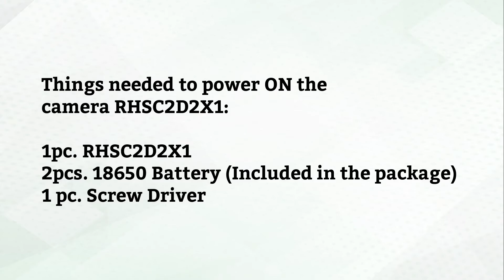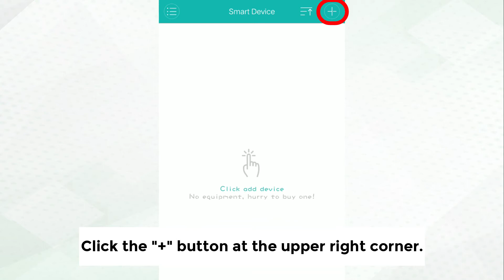How to Set up RHSC2D2X1 Rover Low Power Solar Bolt Camera